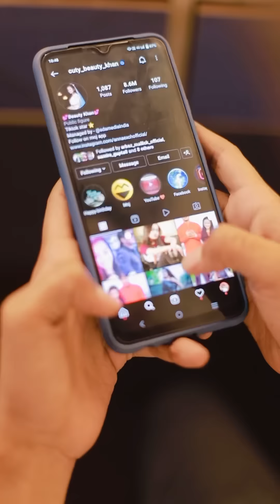Makeover❤️‍🔥 || Beauty Khan ||beautykhan ￼